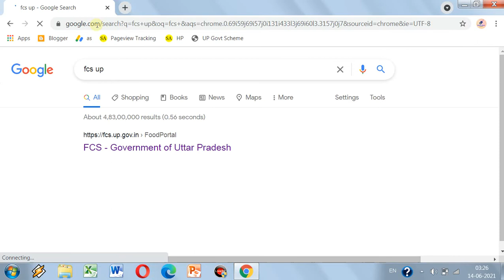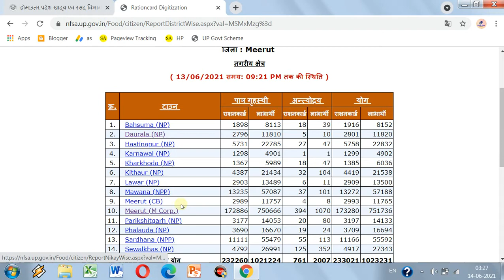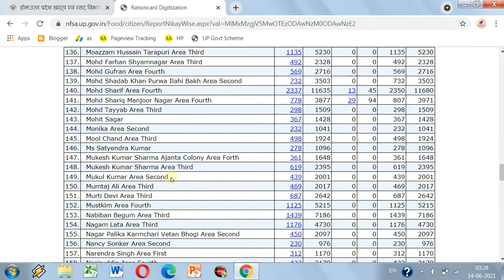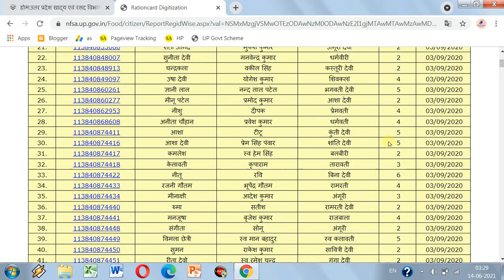UP Ration Card 2021 | How to Download and View Ration Card Details Online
in this video aap ko isme pata chaleag ki kaise fcs up gov in ki website par ration card se judi jaankari dekhni hai. kaise ration card ko download krna hai. kaise ration card number ka pata lagana hai. kaise members ki details dekhni hai aur ye pata krna hai ki kitne members aap ke ration card par hai aur kitni unit ka allotment aap ko up ration card par hua hai.thanks.